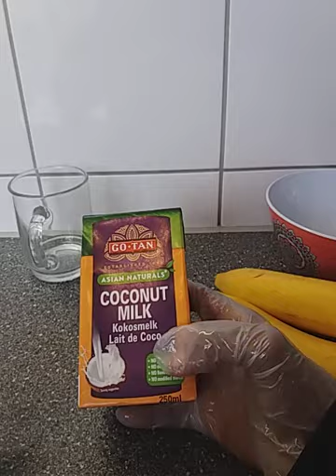mask timaha kujilci naaya o Kukala bixinaaya iyo Dhal Dhalaal kaga Dhigaya❤❤❤❤❤👌👌👌